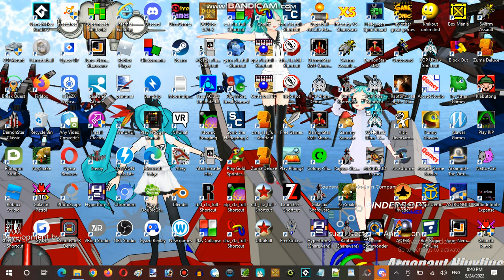Saturday Anime Night Time Streaming Hour at Terminal Internet Reality Establishment 08 Part 01